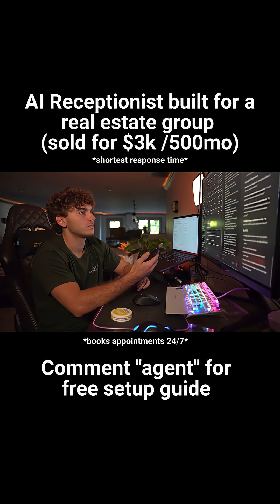This is a live demo of the AI receptionist I built for a real estate client using Retell.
This is a live demo of the AI receptionist I built for a real estate client using Retell. It answers calls instantly, qualifies leads, books showings, and hands off serious buyers to the agent — all without missing a single inquiry. It’s not a mock-up or a script, it’s a fully working system built for real operations.